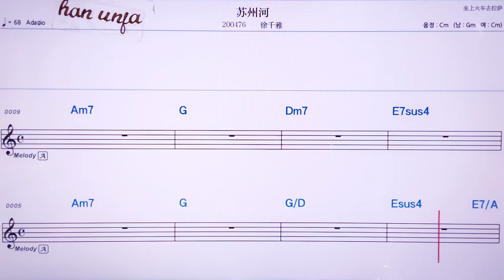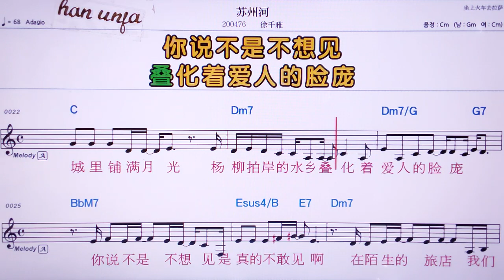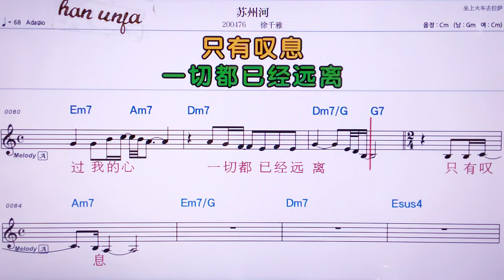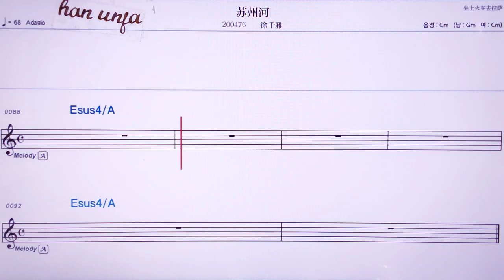💖쑤쩌우허/쉬치앤야 👍MR,노래방, 악보, 코드,Karaoke With Sheet Music